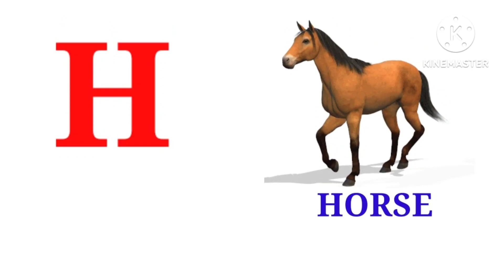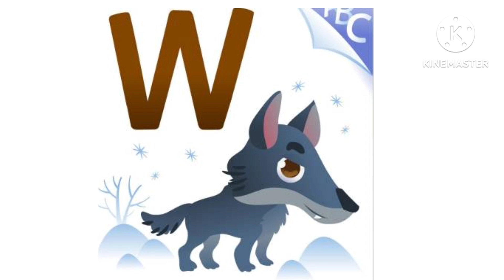alphabet|| abcd a is for apple,b is for ball.... for kids|| kids learning || ICE CREAM TV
kids can learn alphabets through this video easily with fun learning.